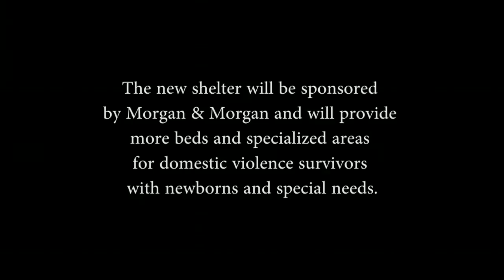Harbor House of Central Florida Breaks Ground on New Emergency Shelter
On Oct. 14, Orange County Mayor Teresa Jacobs proudly stood with partner community leaders as Harbor House of Central Florida officially broke ground on the new emergency housing facility set to open in the fall of 2016.

The event drew community leaders and advocates, law enforcement officers and social service representatives from across Central Florida in support of the new 119-bed facility dedicated as the Morgan and Morgan Home – A Safe Haven for Families.